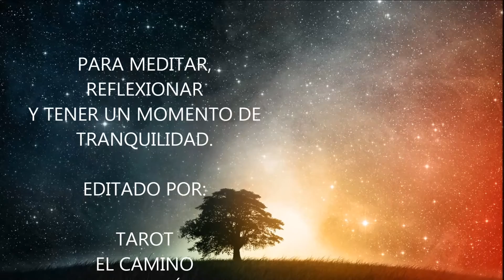Música para Meditar, para el Relax, para estar tranquilos. Tarot El Camino, Quilpué